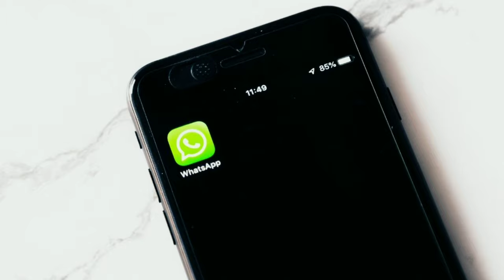Xiaomi 12 Series First look,Lots of Apple News,Ausu New Laptop,Samsung S22 Series